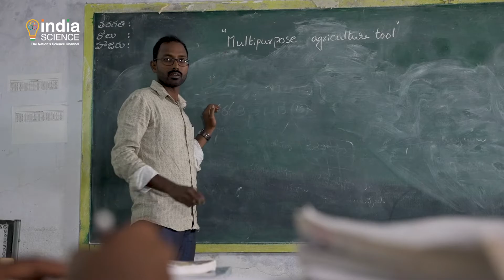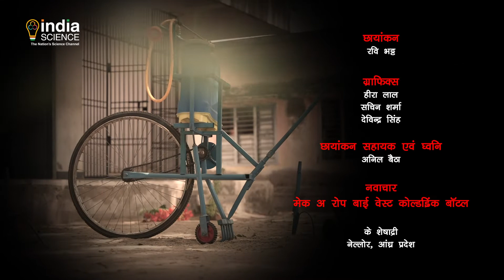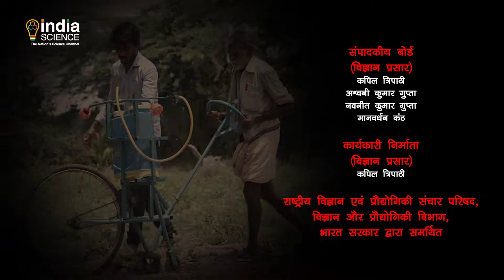Vigyanveer I Multipurpose Agriculture Tool by Konduru Seshadri I Inspire Award MANAK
💡In this episode of Vigyanveer, watch the motivational tale of Konduru Seshadri, a student from Andhra Pradesh, who recognised the challenges faced by small farmers and developed a special innovation that makes it simple to complete not just one but numerous farming duties. Compared to large machines, this innovation can be made for a much less cost, and it doesn't even require fuel to operate. For this innovation, Konduru Seshadri was honoured with the prestigious 'Inspire Awards MANAK' by the Department of Science and Technology, Government of India.
💡विज्ञानवीर के इस एपिसोड में बात आंध्र प्रदेश के छात्र के. शेषाद्री की, जिन्होंने छोटे किसानों की मुश्किलों को समझा और बना डाला एक ऐसा अनोखा नवाचार जिससे खेती के एक नहीं बल्कि कई काम आसानी से किए जा सकते हैं। बड़ी बड़ी मशीनों के मुकाबले इस नवाचार को काफी कम कीमत में तैयार किया जा सकता है इसे इस्तेमाल करने के लिए किसी ईंधन की ज़रूरत भी नहीं पड़ती है। इस नवाचार के लिए शेषाद्री को सम्मानित किया गया विज्ञान एवं प्रौद्योगिकी विभाग, भारत सरकार द्वारा दिए जाने वाले प्रतिष्ठित इंस्पायर अवॉर्ड्स मानक से